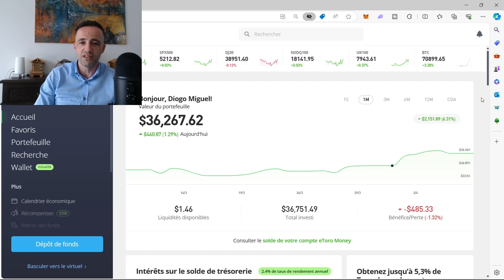Commence à investir MAINTENANT !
Pourquoi vous devez commencer à investir maintenant ? Le temps est votre meilleur allié en bourse et il faut commencer à investir le plus vite possible et même avec un petit capital. Plus vite vous commencerez plus vite votre boule de neige va grandir et vous pourrez faire travailler pour vous votre argent et bénéficier des intérêts composés.

0:00 Introduction
00:14 Comment faire travailler son argent ?
01:36 Comment changer nos actions pour changer nos résultats ?
02:20 Tous les riches investissent en bourse
03:50 Comment sortir de la Rat race ?
06:00 Prochaines vidéos de la chaine